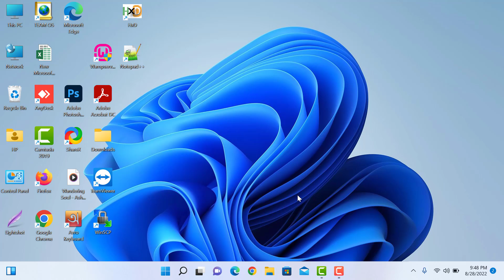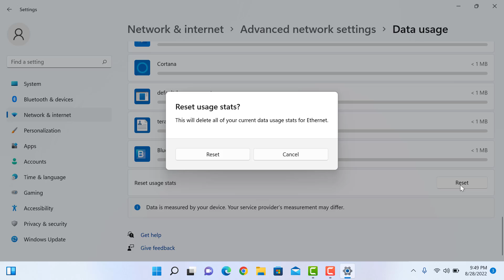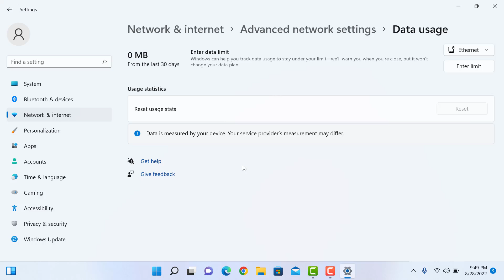How to Track Internet Data Usage on Windows 11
In this video, I'll show you how to check and track your internet data usage on Windows 11. Learn how to see an overview of your data usage in Windows 11, as well as how to find out what's using up the most data on your device.